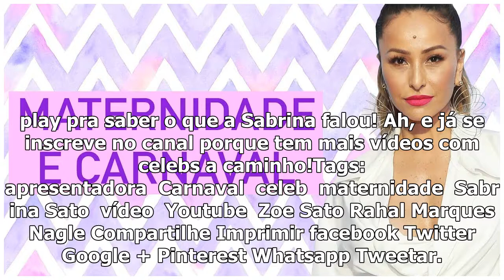Maternidade e Carnaval com Sabrina Sato!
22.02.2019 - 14:00 Vídeos de moda comente! Sabrina Sato virou mamãe e a gente quer saber como que a ...